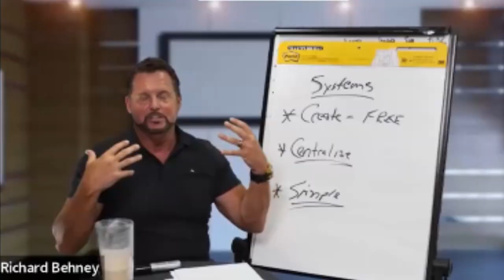The Million Dollar Plumber